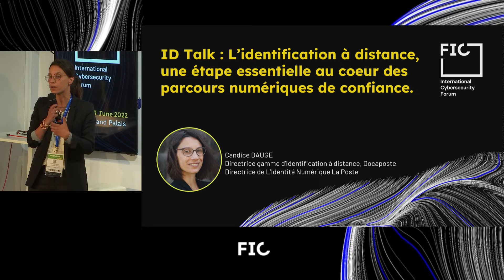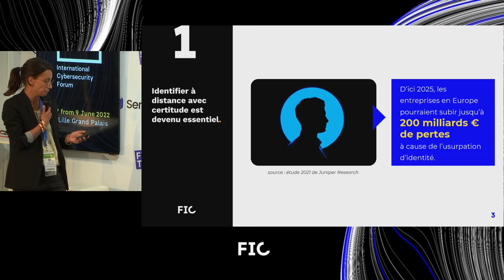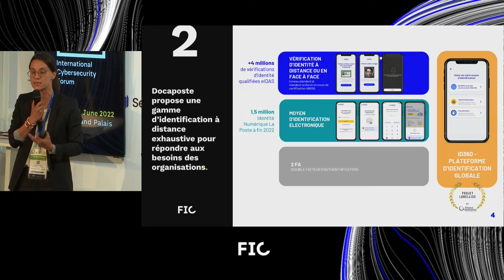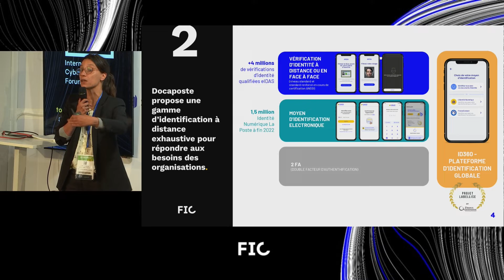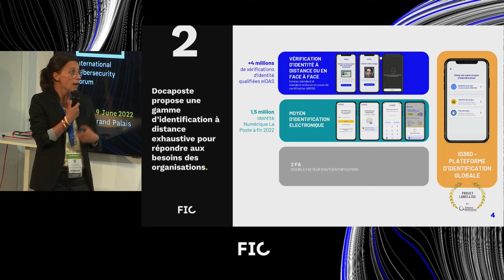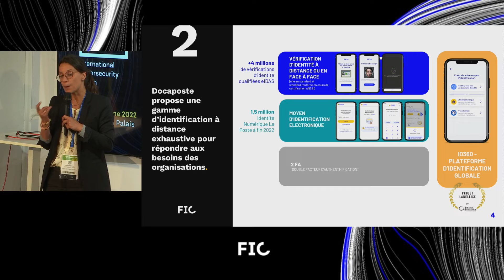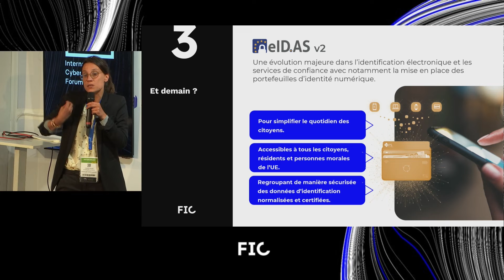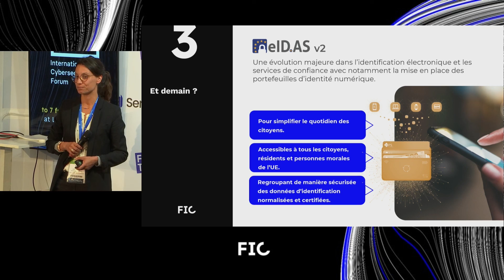[FT16] [ID TALK] DOCAPOSTE / LA POSTE - Identification à distance : une étape essentielle au cœur...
[FT16] [ID TALK] DOCAPOSTE / LA POSTE - Identification à distance : une étape essentielle au cœur des parcours numériques de confiance